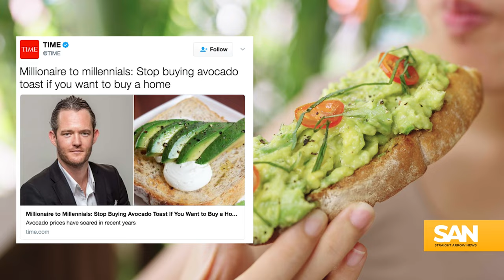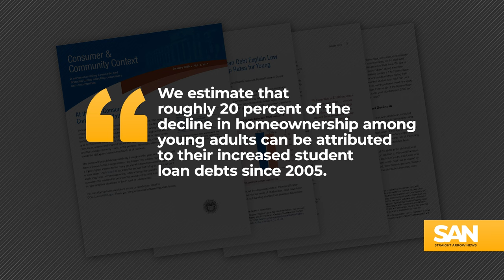He aimed to serve a delicious breakfast. Instead he fueled a generation war.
Bill Granger, the Australian chef credited with bringing avocado toast to the mainstream, died of cancer at 54 on Christmas Day in a London hospital. His legacy includes cookbooks, television shows and restaurants in multiple countries; but his simple breakfast dish took on a life of its own, often used as an example of millennials’ frivolous spending.